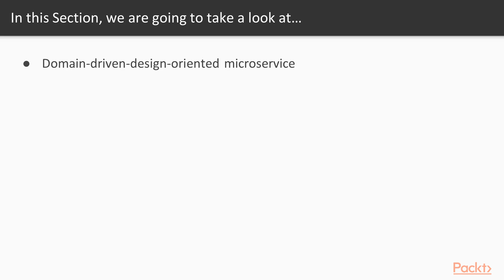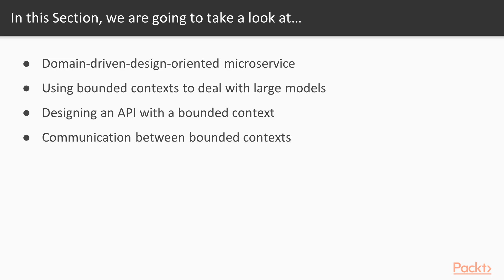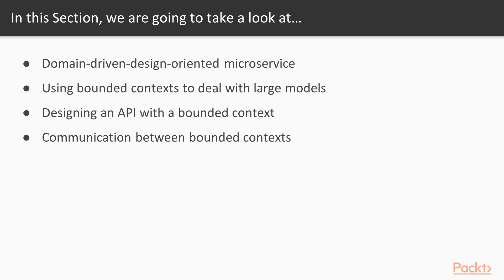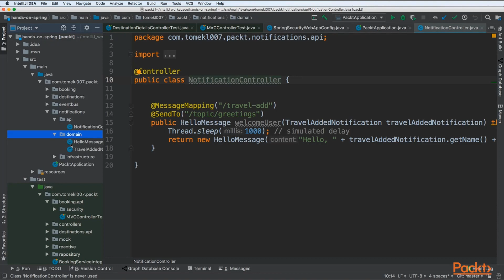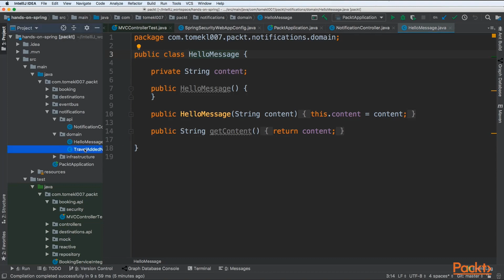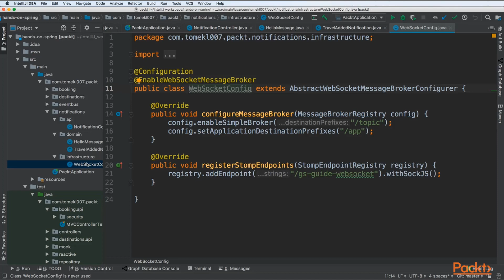Hands-On Microservices with Spring Boot 2.0 : DDD-Oriented Microservice | packtpub.com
This video tutorial has been taken from Hands-On Microservices with Spring Boot 2.0. You can learn more and buy the full video course